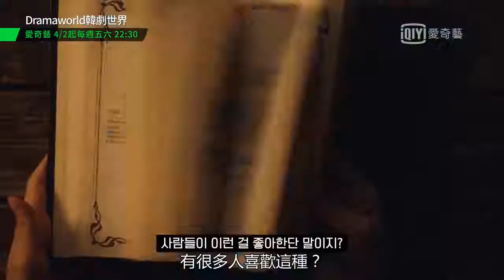하지원 Ha Ji Won ハ・ジウォン 河智苑【Dramaworld 韓劇世界（드라마월드・ドラマワールド）】中文字幕預告合集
✏️ 하지원 Ha Ji Won​ ハ・ジウォン ドラマ【Dramaworld 韓劇世界（드라마월드・ドラマワールド）】愛奇藝（iQIYI）で配信予定！

📺 Dramaworld韓劇世界

13+ 2021
導演：未知
主演：河智苑 / 劉憲華 / 崔明彬 / Liv Hewson / Sean Richard
類型：仙俠，搞笑，劇情，喜劇，奇幻
地區：韓劇
配音：韓語
描述：講述一名熱愛韓劇的美國大學生Claire，某天意外掉進韓劇世界Dramaworld －一個和現實相反的世界，而自己成了劇情的引導者，不僅需要想辦法讓劇情得以延續，還得要讓男女主角能有浪漫的Happy Ending。

Hajiwon HK1023 Fansite “Sunshine 1023”
ハ・ジウォン香港1023ファンサイト『Sunshine 1023』
河智苑香港1023Fansite “Sunshine 1023”
하지원 홍콩1023 팬 사이트 ‘Sunshine 1023 “